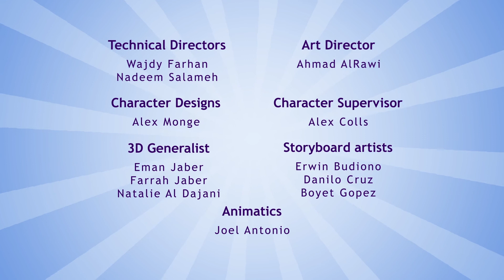New Episode KiKoMiMo | 🏀🏀🏀 Try And Try Again 🏀🏀🏀 | Episode 10 | Cartoons For Kids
🏀🏀🏀    In today's new educational video cartoon for kids, Mo tries to shoot a hoop at basketball, but he misses, and Ko laughs at him. Mo runs away, and Ko feels very bad.
But Ko saves the day by taking Mo back to the basketball court, where they both practice. And you know what, Mo becomes really good!
After that the two friends learn a big lesson. If you really want to achieve something, try and try again! 🏀🏀🏀